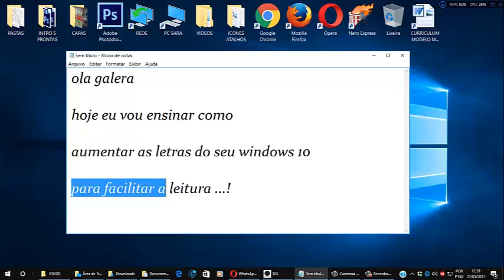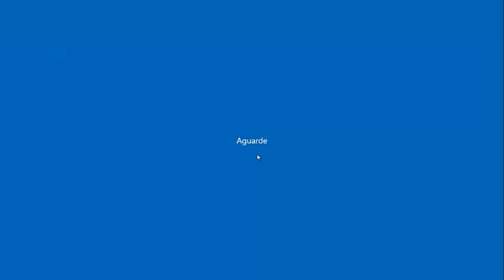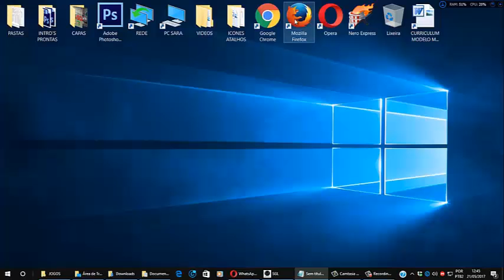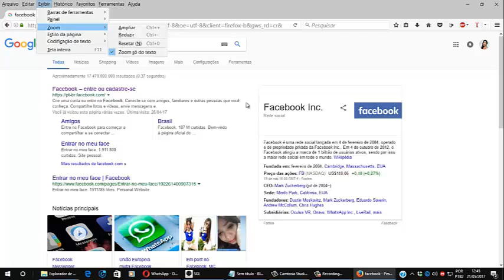Como aumentar o tamanho do texto do Windows 10